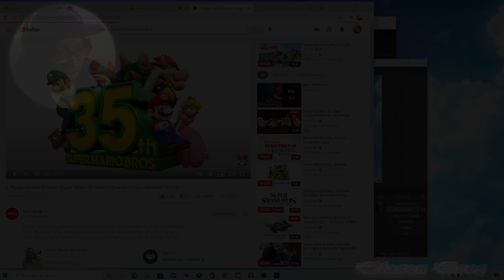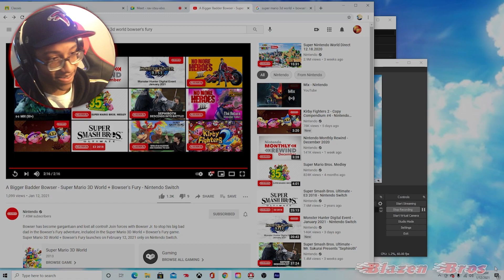Super Mario 3D World + Bowser's Fury REACTION! | Blazen Bros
I'm the Biggest Mario fan you'll ever meet. I kinda lose it whenever Nintendo shows off some new Mario content.